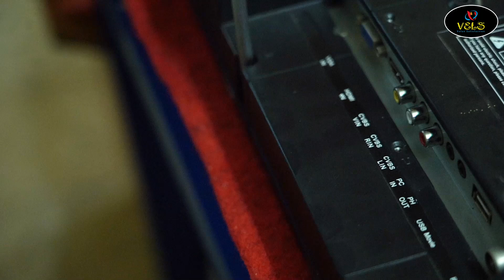24INCH TOSHIBA NO POWER ON PROBLEM SOLUTION VELS TV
24INCH TOSHIBA NO POWER ON PROBLEM SOLUTION VELS TV

Best Laptop
Best Desktop
Best Computer
Best Speakers
Best Printer